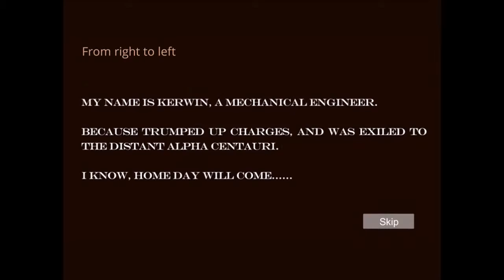Return To Earth (iOS/Android) Gameplay HD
Return To Earth by Zhejun Yan iOS/Android gameplay.

The 3D flight Mobile Games builted by YOUNGWING tec officially landed APP Store,The rhythm of tension, 360 degrees without a corner to avoid obstacles, bringing a new flight experience!

To avoid obstacles while be careful the enemy behind to catch up, always test your control ability. Increased energy collection system, special skills of silica with different energy, there are always unexpected surprise!

One Mobile phone, three hundred million light years, let’s set foot on the way home!

the first charge on Christmas get a lot of concessions, all prop will discount.

Gameplay

Easy Operation:Through the virtual joystick on the screen to move around to avoid obstacle front , the lower right corner of the screen to pull the acceleration button at the bottom right of the screen to throw off the enemy.

Diversified setting:Fill the energy slot in order to accelerate through Collecting the yellow capsule in space.Collect all kinds of color silica, the different special skills will be released after the different silica collected.

Obstacles from easy to hard:In order to prevent your escape, the villain laid nets above and snares below. I believe you will success with your own efforts or props.

Characteristic:

• More free game control
• the outer space scene of science fiction has brought more visual impact to us, as well as the exploration of the unknown world.
• Flying experience,More realistic
• Generous task rewards
rankings and score sharing, into the space with your Friend.

Android
Coming Soon